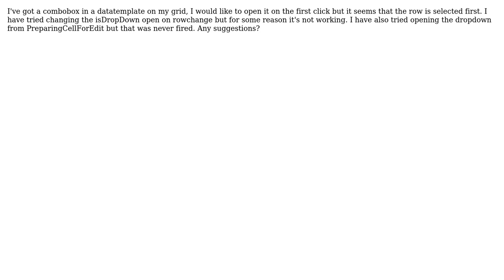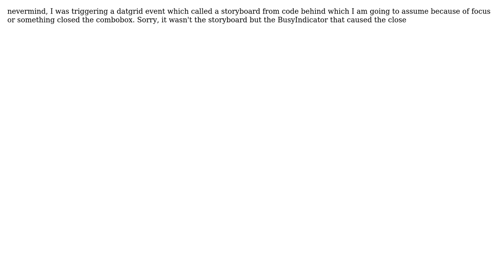Silverlight Combobox in DataTemplate open on first click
With thanks & praise to God, and with thanks to the many people who have made this project possible! You are responsible for your own actions.